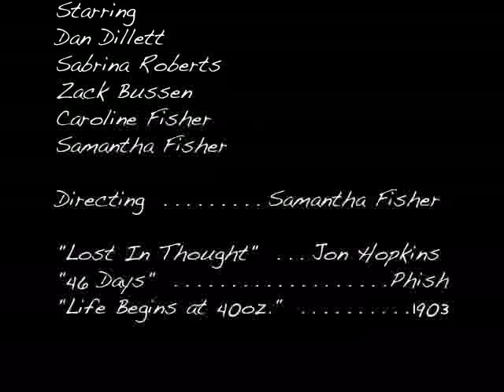The Séance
enjoy! i know there is language in this video if it bothers you i am sorry,, i warned you though!